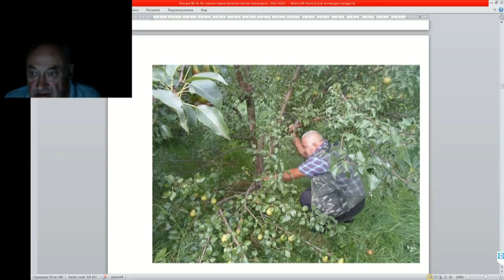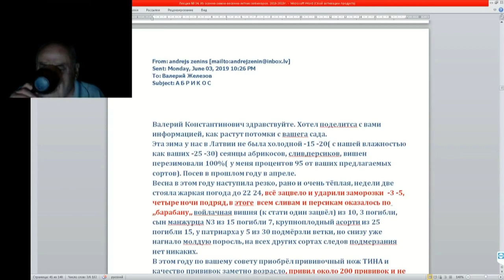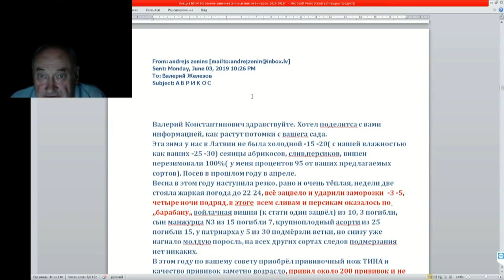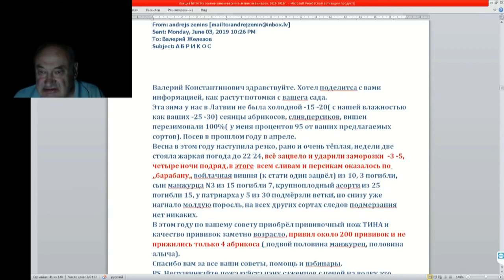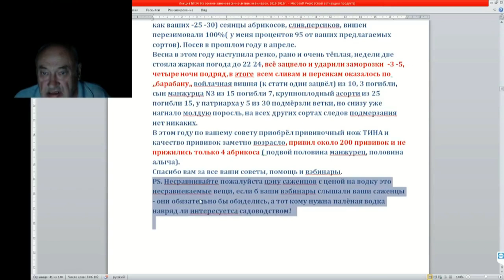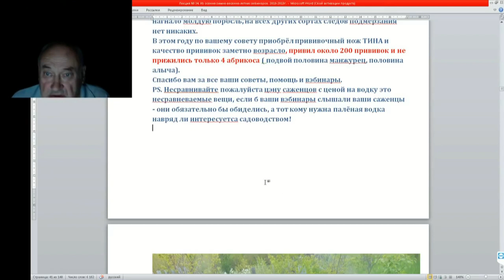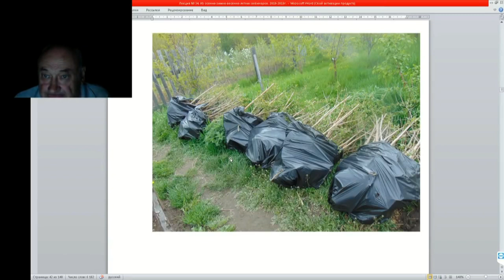34 ч 06 И не только о богословских темах